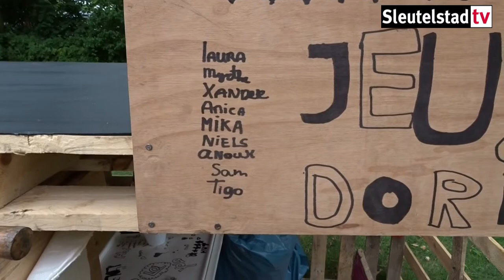2014 08 06 Opening Magisch Jeugddorp